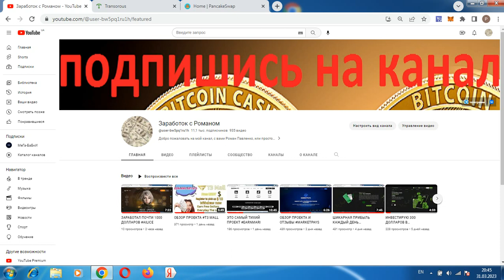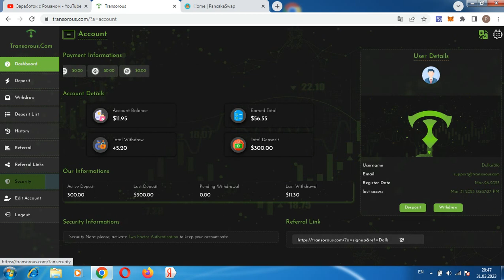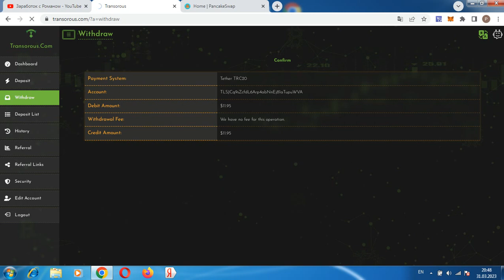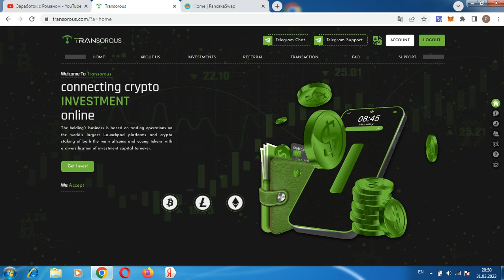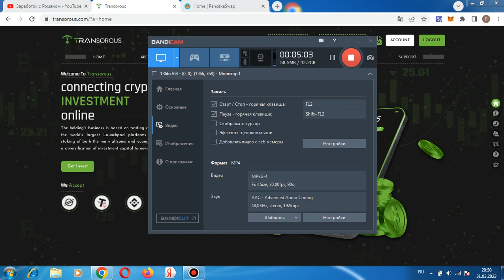ПОЛУЧАЮ СТАБИЛЬНЫЙ ПАССИВНЫЙ ДОХОД TRANSOROUS НЕ ПЛАТИТ!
Всем привет, с вами Роман, проект transorous.com прекратил выплаты, не инвестировать, регистрация кошелька Payeer